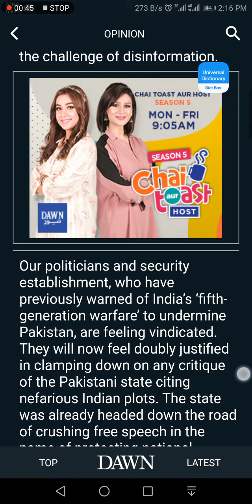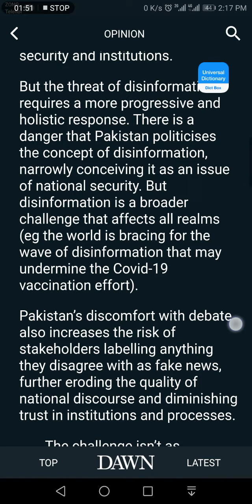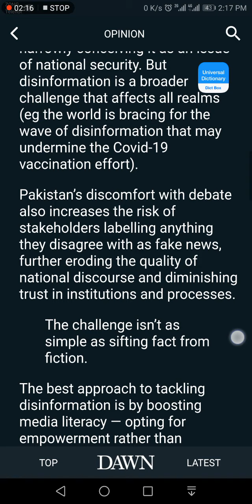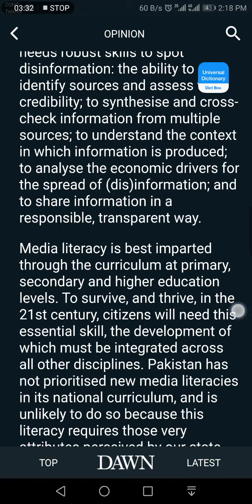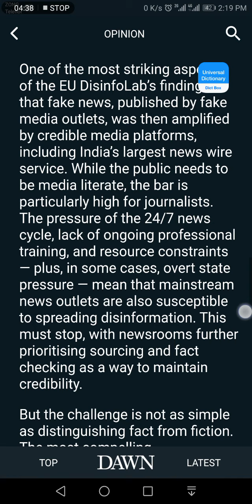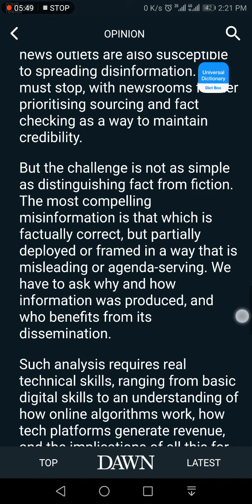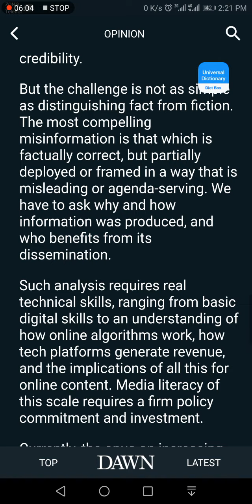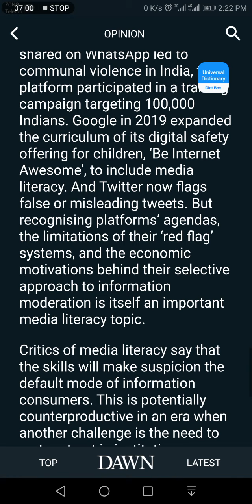Important Editorial, Opinions and Articles from Dawn News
This video series is about CSS Important Editorials, Opinions and Articles from different news networks such as Dawn News, Express tribune, The Economist and The diplomat. You will gain knowledge, improve you current affairs, build your English vocabulary through this videos series.

This video is about the " Media Litracy" from Dawn News Articles/Opinion and we will cover the disinformation and media propaganda in this video article.

Join Our Facebook Page and Group for Books in PDF, for recommended books list for CSS Exams, for notes and other important study material.

For Other Public Administration Lectures Click Below Link.

For General Science and Ability Lecture Series Click Below Links.

For Lecture 07: What is Drought and What are the Causes | CSS | PMS | General Science and Ability

For Lecture 12: What is Biofuel and How it is Made | CSS | PMS | General Science and Ability

For Lecture 13: What are the Pesticides and Where it is used | CSS | PMS | General Science and Ability

Lecture 17: What are the Rocks and What is Rock Cycle | CSS | PMS | General Science and Ability